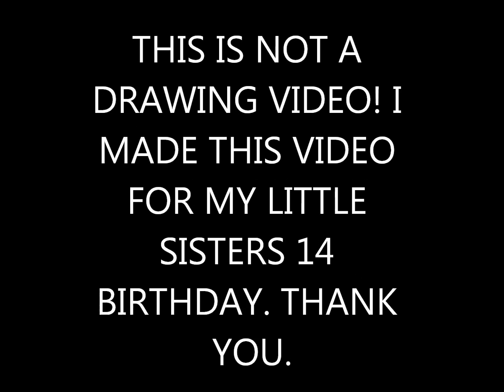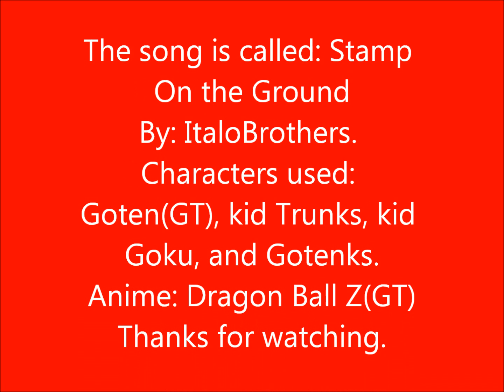happy 14th birthday Kylah!!!!!!!!!!!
HEY YOUTUBE, I'M BACK. this is a video i made for my little sister. this is only the first half of her birthday present. we may fight a lot but i will always love her. if you are watching this i hope no one puts anything negative comments on this video. it is purely for my sister. thanks for watching and i will be back with drawing videos as soon as i get the time. thanks for watching.